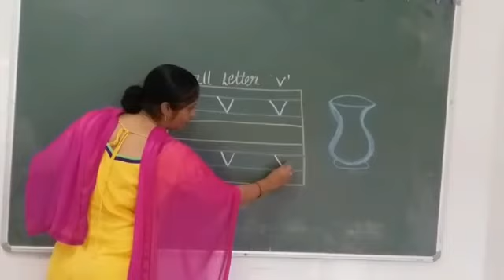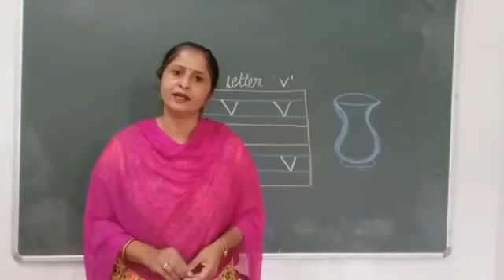Chanakya Academy A joyful kindergarten, Formation of small letter "v"